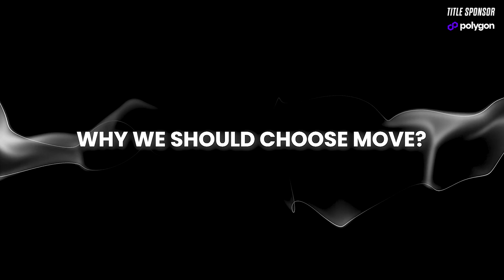What Makes Aptos Unique?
In this podcast, Kashif and Pranav sit with Aptos Co-Founder Avery Ching to discuss Aptos' vision, blockchain scalability, and the future of decentralized technology.

Topics:
What is Aptos?
Why choose move over solidity?
Institutional interest in Aptos.
Future of Aptos
Developer ecosystem on Aptos
Memecoins on Aptos
DeFi on Aptos

Exchange partner: Mudrex
Register now to complete your KYC on Mudrex App to receive ₹500 worth of Bitcoin!
This exclusive offer is valid for new users only.

Or use this code C89Q8G1Z

Follow Avery Ching on X: @AveryChing